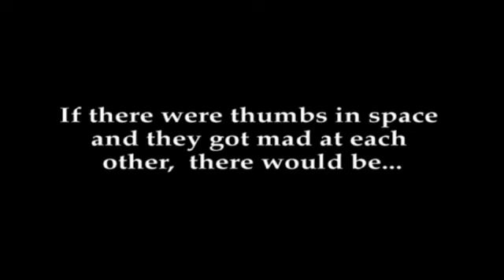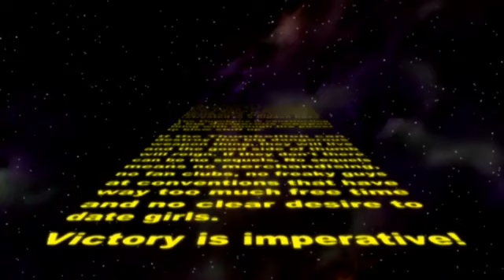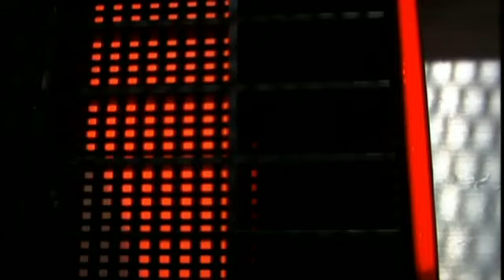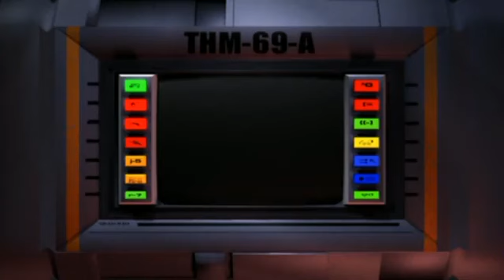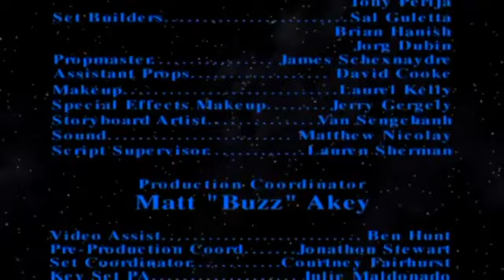親指ウォーズ [リマスター完全版] (Thumb Wars Japanese Dub) (Remastered Special Edition)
Here's A Japanese Dub Of Thumb Wars (親指ウォーズ) [リマスター完全版] (Remastered Special Edition) With Behind The Scenes And Interview Footage By Steve Oedekerk Found On Nicovideo Uploaded By ぴんべぇMk-Ⅴ, Enjoy :)

Originally Uploaded To Nicovideo In 2017 By ぴんべぇMk-Ⅴ

Re-Uploaded To Youtube In 2024 By Shiyamasaleem (Me)

Credit To ぴんべぇMk-Ⅴ

PS: I Love This Dub Of Thumb Wars, It Reminds Me Of Anime, "Kevin Spencer" And "Urusei Yatsura" Crossed With "Star Wars" But With Humour!

@TheVisualMediaArchive98 @RainbowStrike20 This Is For Both Of You, Here You Go, I Hope You Enjoy This Japanese Dub Of Thumb Wars With Behind The Scenes And Interview Footage! :)